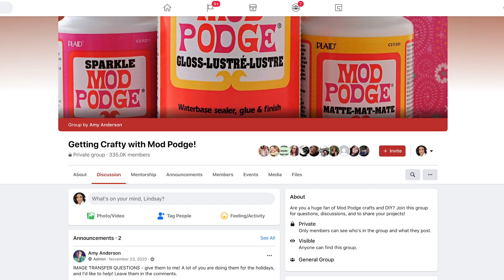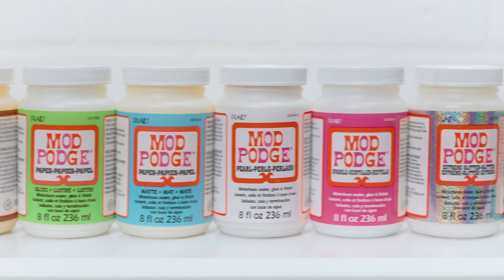Mod Podge Inducted into AFCI Product Hall Of Fame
We are so proud to share that Mod Podge has been inducted into the Association For Creative Industries (AFCI) Product Hall of Fame. We are pleased to share this honor with Crayola Crayons and Aleene's Tacky Glue.

"The creative industry products selected have inspired creative expression and popularity over a sustained period of time. The Product Hall of Fame inductees showcase both new and historic versions of classic products beloved by generations of creators.'"

Check out the acceptance speech from our President, Mike McCooey and see some history about this retro brand that is a household name in the crafting community.